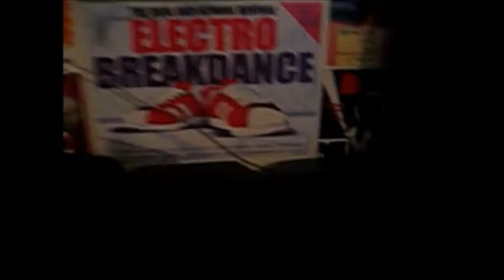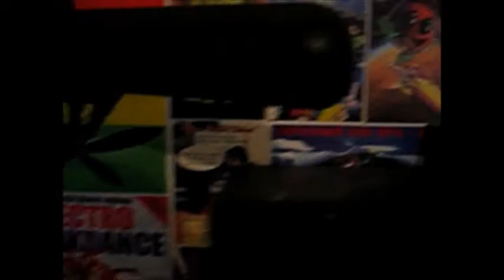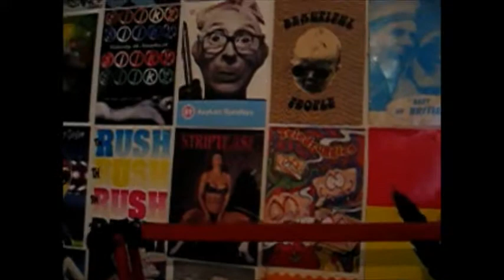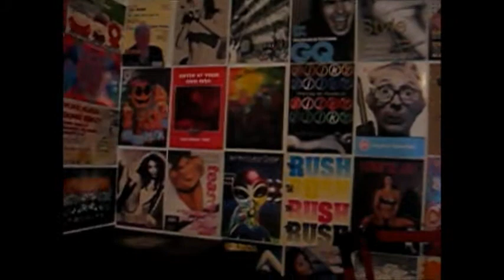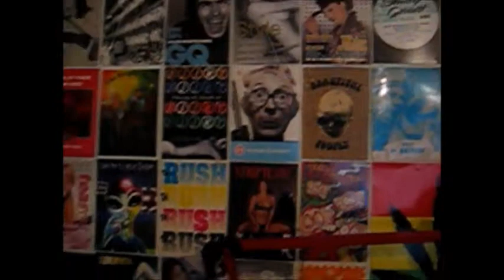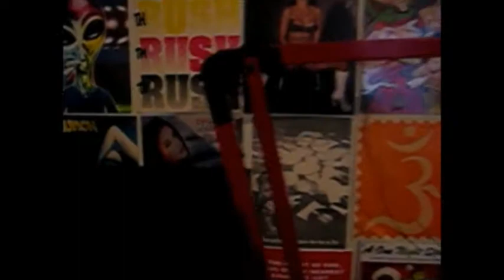da master 2003 dnb dj reevzy